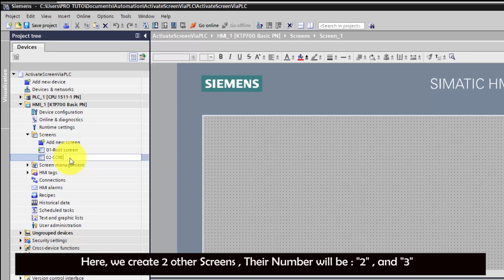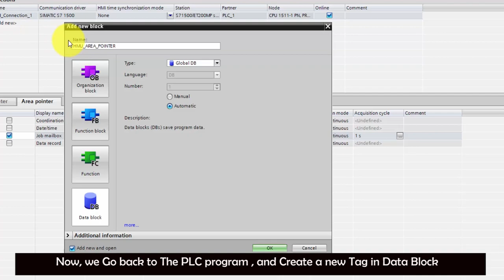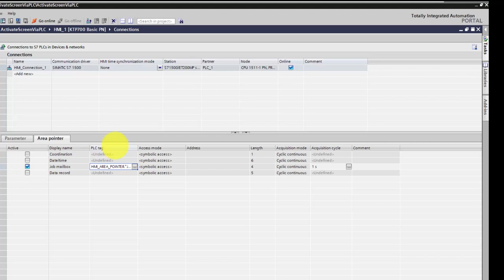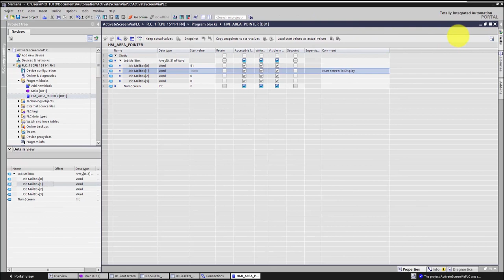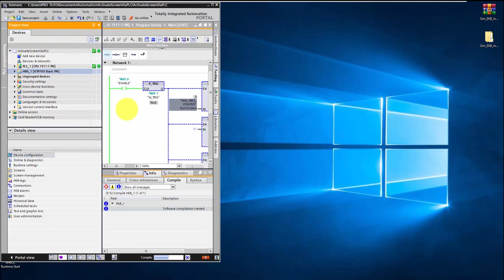Change HMI Screen From PLC || SIEMENS WinCC Tia Portal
This is a New Tutorial on How To Change an HMI Screen Through PLC.
You have To Activate the Tool "Job MailBox", define a Tag between PLC and HMI.
Next, you can Choose any screen To Display it through PLC, by just Moving its Number To The Tag Job Mailbox[1].

In This Project , we worked with Tia Portal v16 , we used S7-1500 as CPU , and KTP 700 PN as an HMI panel.